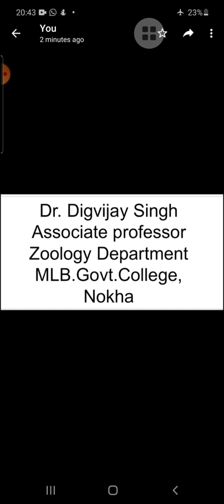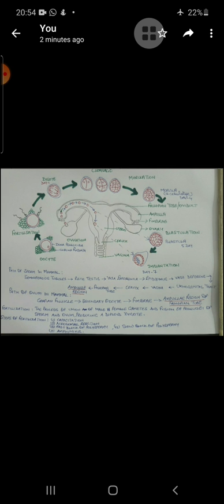B Sc ll Zoology lll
Fertilization l